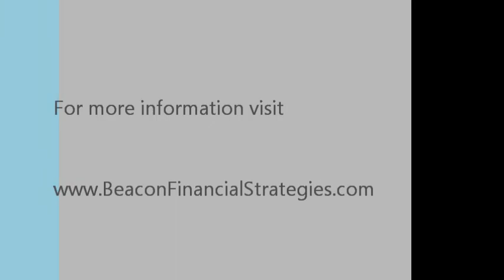How should pre-retirees approach a stock market downturn?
This video provides insight into how investors who are nearing retirement (5 or fewer years away) should approach a stock market downturn.